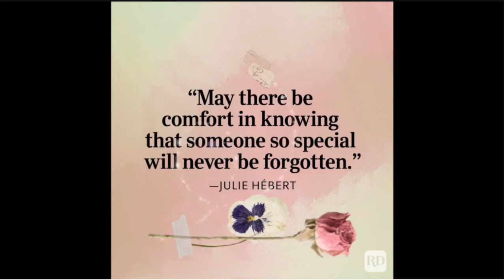1 year anniversary . . . Kiely Rodni's last sunset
I used full resolution photos from the firecam photos from that night, to make this time lapse of the sunset sky. It was to be Kiely's last sunset, 8/5/22, and her last party with her friends. She went missing that night and was found 8/21/22 in the back of her vehicle at the bottom of Prosser Lake. She was 16. The case haunts me to this day, and many don't believe she accidentally drowned.

▬▬▬▬▬▬▬▬▬ஜ۩☆۩ஜ▬▬▬▬▬▬▬▬▬
💥THANKS FOR BEING HERE CRIME SLEUTHERS💥
▬▬▬▬▬▬▬▬▬ஜ۩☆۩ஜ▬▬▬▬▬▬▬▬▬
~ Crime Sleuthin'

Sleuthin' out the truth and takin' names! ⚖️